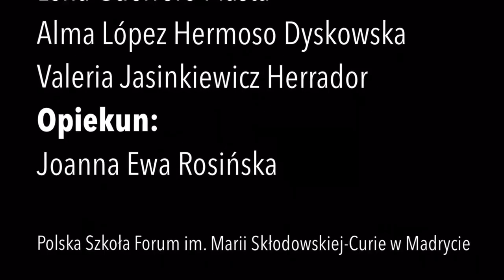Drużyna nr 78 - KONKURS ŚWIAT temat "Koronacja Kazimierza Jagiellończyka"